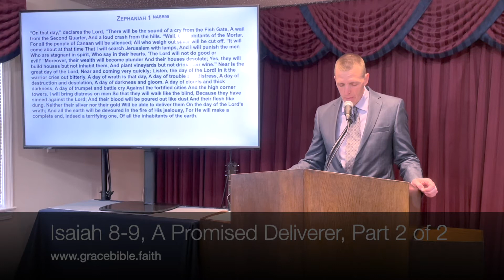Isaiah 8-9, A Promised Deliverer, Part 2 of 2